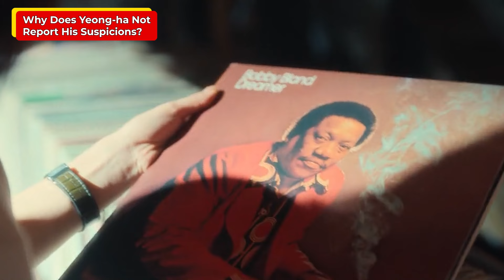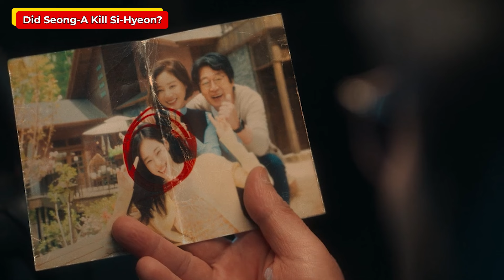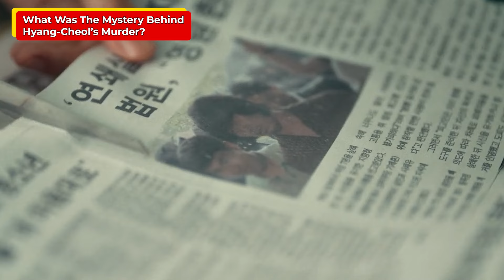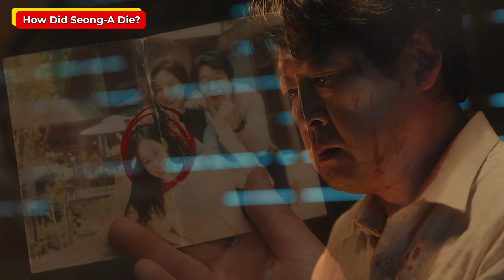The Frog K-Drama Summary Recap Explained | Netflix Show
Here is The Frog (2024) full series recap video, where we have tried to highlight all the important plot points from the latest Netflix K Drama series. Additionally, we have talked about whether the K Drama is worth your time or not.

Directed and written by Mo Wan-il starring Roh Yoon-seo, Yoon Kyesang and Go Min-si in the lead roles. Let us know your thoughts regarding the video in the comments section.

Editor : Debanjan Sarkar
Script : Sourya Sur Roy
Voice Over : Nikhita Bhat

00:00 - Intro
01:03 - What Is The Netflix K-Series About?
03:48 - Why Does Yeong-ha Not Report His Suspicions?
06:28 - Did Seong-A Kill Si-Hyeon?
09:15 - What Was The Mystery Behind Hyang-Cheol’s Murder?
11:45 - How Did Seong-A Die?
14:06 - Outro